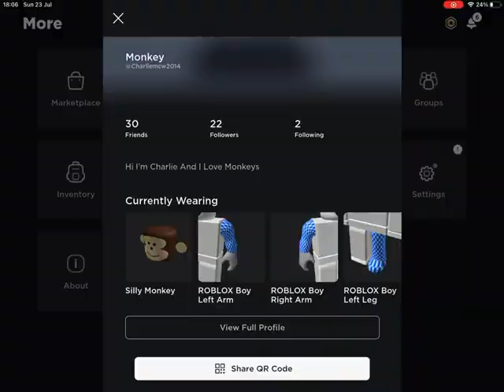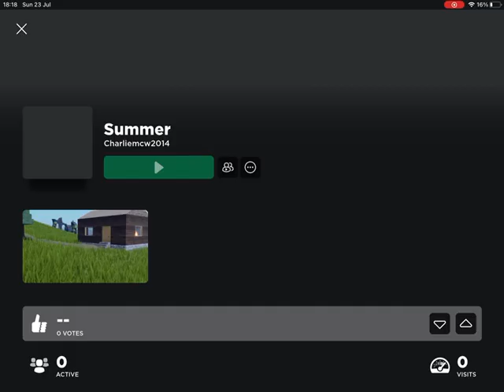My new roblox game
User:Charliemcw2014
Game Name: Summer